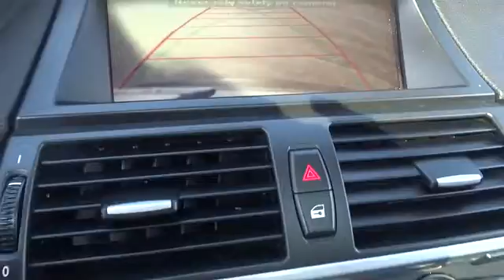2008 BMW X5 Elgin, St. Charles, Glendale Hts. Naperville, Aurora, IL 16111A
McCue Chevrolet
2015 E Main St, St

Check out this 2008 BMW X5 3.0si. Its Automatic transmission and Gas I6 3.0L/183 engine will keep you going. This X5 comes equipped with these options: Xenon adaptive automatic headlights-inc: dynamic auto-leveling, auto headlight control, cornering lights, xDrive full-time all-wheel drive system w/front/rear torque split, Vehicle key & memory, Variable-ratio constant-assist pwr steering, Variable intermittent rear window wiper w/washer, Twin-tube gas-pressure shocks, Toolkit, Tire Pressure Monitor, TeleService activation, and Storage compartments in all (4) doors. Stop by and visit us at Don McCue Chevrolet, 2015 E. Main Street, St. Charles, IL 60174.